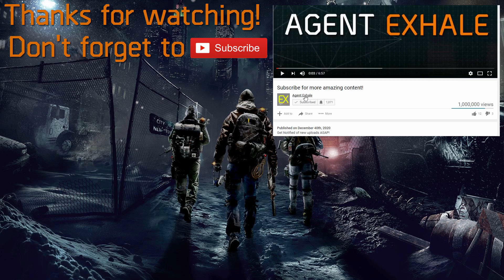No BS Weekly Vendor Reset 5/5/2017 God roll MP5 ST, M700 Carbon & More! | The Division 1.6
[GOOD ITEMS TO BUY THIS WEEK IN THE DESCRIPTION] Hey doods, back with this week's weekly reset video, enjoy!

God rolls/Good pickups for this week:

•Liberator @ Terminal [0:11]
•Burst Fire MP5-A4  @ Terminal [0:35]
•Classic AK-47 @ Terminal [0:40]
•Specialied Backpack @ Terminal [1:10]
•Reclaimer Backpack @ Terminal [1:13]
•Tactician's Authority Knee pads @ Terminal [1:20]
•MP5 ST @ Advanced Weaponry Vendor (BoO) [1:47]
•Omega Rifle Suppressor @ Advanced Weaponry Vendor (BoO) [2:06]
•6.5% Ballistic Shield Health @ Madison's Stand Safehouse [4:36]
•First Wave X-45 @ The Last Call Safehouse [4:45]
•Prototype Electronics Mod @ Southpaw Safehouse [5:14]
•5% Support Station Healing Speed Mod @ DZ Checkpoint E 34th [7:19]
•4.5% Ballistic Shield Damage Resilience Mod @ DZ Checkpoint W 34th [8:24]
•Reckless Chestpiece @ DZ Checkpoint W 42nd [8:57]
•Specialized Backpack @ DZ02 Safehouse [12:37]
•Nimble Holster @ DZ02 Safehouse [12:45]
•Electronics Vigorous Chestpiece @ DZ08 Safehouse [13:19]
•Striker's Pack @ DZ08 Safehouse [13:06]

Decent Mentions:

•Vigorous Chestpiece @ Terminal [1:04]
•Predator's Mark Kneepads @ Terminal [1:22]
•Final Measure Gloves @ Terminal [1:30]
•Large Suppressor - FDE  @ Terminal [1:36]
•5.5% First Aid Ally Heal @ BoO [2:25]
•Infantry MG5 @ Camp Hudson [2:45]
•Spec Ops Pads (PVE) @ Camp Hudson [2:54]
•Small Grip @ DZ Checkpoint E 34th [7:21]
•Prototype Electronics Mod @ DZ Checkpoint 5th Ave [7:50]
•Sentry's Call backpack @ DZ06 Safehouse [11:08]

Got a cool unique video or build idea that you'd like to request? Leave it in the comments or in my Discord, and if I think it's interesting, it may be the next video!

If you are a subscriber and would like to play in a team with me, just PM me in game and let me know! To pm me in game, just go to your chat, and enter the following command: /w Agent.Exhale_YT
Followed by your message and I may invite you in!